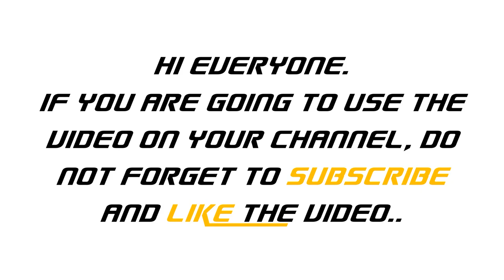● Luis Suarez BARCELONA ⚫ Free Clips No Watermark Free Football Skills Clips No Watermark #22 1080P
With Luis Suarez BARCELONA team, you can watch skill movements, goals and best plays.And there are No Watermark. Free football clips..

🔔YENİ VİDEOLAR İÇİN BİLDİRİMLERİ AÇMAYI UNUTMAYIN.🔔 ▬▬▬▬▬▬▬▬▬▬▬▬▬▬▬▬▬▬▬▬▬▬▬▬▬▬▬▬▬▬

WS90EDITS

ALSO SHARE AND MORE NO WATERMARK VIDEOS TO COME!!!

⚠️⚠️⚠️All Rights To: LaLiga, Serie A, MediaPro, Ligue 1 Conforama, LFP, The Emirates FA Cup, Liga MX, MLS, LGE, UEFA, Premier League & Manchester United FC⚠️⚠️⚠️